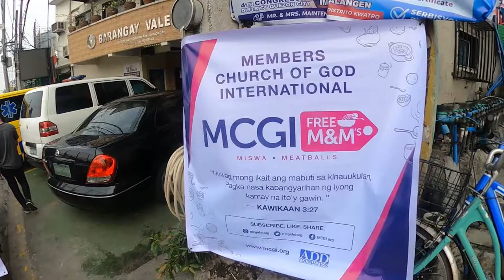WEEKLONG ACTIVITIES MCGI FEEDING PROGRAM I JUNE 27, 2021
TINGNAN: Isang mainit at masarap na almusal ang sumalubong sa umaga ng mga residente ng Brgy. Valencia, Quezon City ang libreng ipinagkaloob ng MCGI na bahagi ng Weeklong Activity ng grupo upang abutin ang ating mahihirap na kababayan. 06/27/21